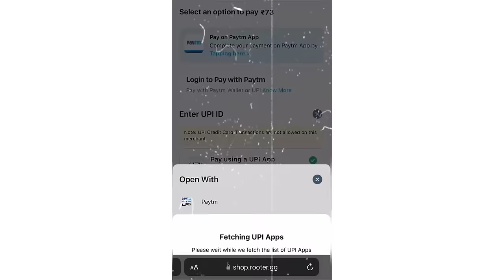Lucky Wheel Event 😮 | New Year Event 2024 | Purple Shade Bundle Return | Break Dancer Bundle Return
Hello guys welcome to Skot gamer In this video, I’ll talking about Lucky Wheel Event 😮 | New Year Event 2024 | Purple Shade Bundle Return | Break Dancer BundleReturn. Enjoy

🆔 Free Fire Id Name:- Skot_200k (India Region)

1. Garena Free Fire Indonesia
2. Garena Free Fire Brazil
3. Garena Free Fire Brasil
4. Garena Free Fire India
5. Garena Free Fire Pakistan
6. Garena Free Fire Singapore

● ABOUT ME -
I'm x"GARENA FREE FIREx" Content creator , Making video about free fire upcoming events, news, update, event review xu0026 more.

● The images xu0026 Pictures which are shown in this video .

hashtag releted:- mrmannugaming freefirenewevent ffnewevent freefirenewupdate freefireneweventtoday ffnewupdate ffnewupdatetoday diwalieventfulldetails diwalieventinfreefire #diwalieventfreefire2023

1) aaj raat 12 baje kya aayega free fire
2) aaj raat 12 baje ka updates free fire
3) tonight update of free fire in india
4) Free Fire New Event Today
5) Free Fire 2 January 2024 New Event
6) Free Fire 2 January 2024 Events
9) aaj ka new event free fire
8) Free Fire 2 January 2024 Tonight Updates
9) आज रात 12 बजे क्या आएगा
10) 2 January 2024 New Event Freefire
11) Today Night Updates Freefire
12) Free Fire 2 January 2024 Updates

🥱 Related Queries 🥱

1. Aaj raat 12 baje ka updates Free fire new year Event
2. Today night update Free fire new year Event
3. Free fire new year Event 2 January 2024 new event
4. Aaj rat 12 baje kya aayega Free fire new year Event event
5. Free fire winter Event event 2 January 2024
6. फ्री फायर न्यू इवेंट टुडे
9. new events Free fire new year Event
8. Free fire new year Event
9. Free fire new event tomorrow
10. 2 January 2024 Free fire new events today

9) tonight update of free fire
2) tonight update of free fire ps gamer
3) tonight update of free fire today
4) tonight update of free fire magic cube
5) tonight update of free fire gaming with ricky
6) tonight update of free fire store gaming
9) tonight update of free fire bangla
8) tonight update of free fire india server
9) tonight update of free fire mystery shop
90) tonight update of free fire png
99) tonight update of free fire nkt armny
12) tonight update of free fire pc gaming
13) tonight update of free fire tamil
14) tonight update of free fire tomorrow
15) aaj raat 12 baje ka updates freefire
16) today night updates freefire
17) new topup event free fire
18) free fire event 2 January 2024